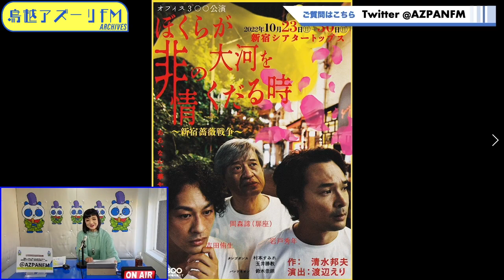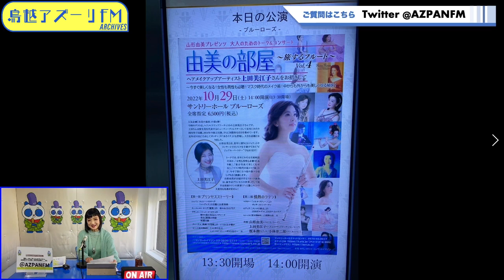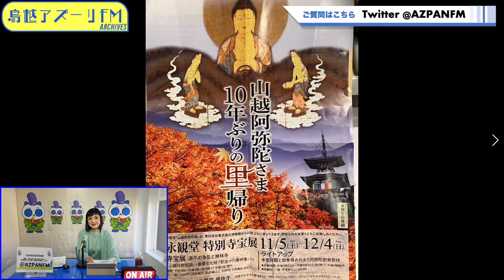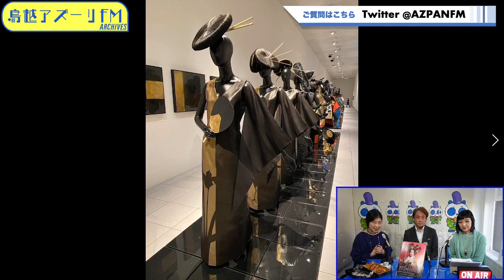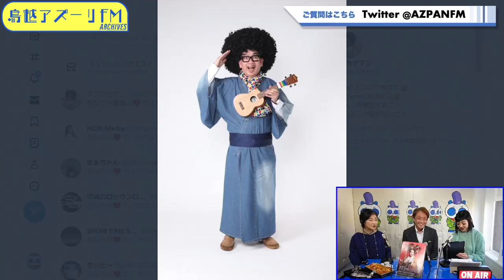2022年11月09日配信 彩りみどり〜Color your life MC：クレオみどり ゲスト：岩崎孝俊(コマチヘア代表取締役)、上田美江子(ヘアメイクアップアーティスト)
MC：クレオみどり
ゲスト：岩崎孝俊(コマチヘア代表取締役)、上田美江子(ヘアメイクアップアーティスト)